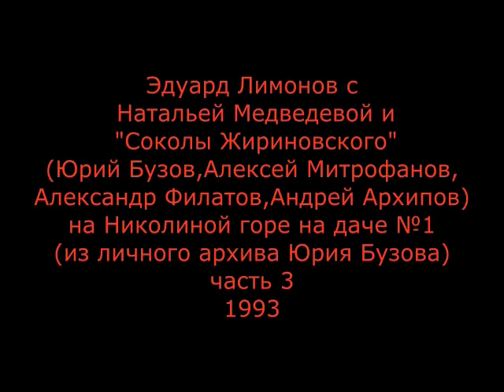«Лимонову - 80 лет» Эдуард Лимонов и его жена Наталья Медведева с "Соколами Жириновского" на даче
«Лимонову - 80 лет» - Эдуард Лимонов и Наталья Медведева и "Соколы Жириновского": Юрий Бузов, Алексей Митрофанов, Александр Филатов, Андрей Архипов, Николина Гора, 1993 год.